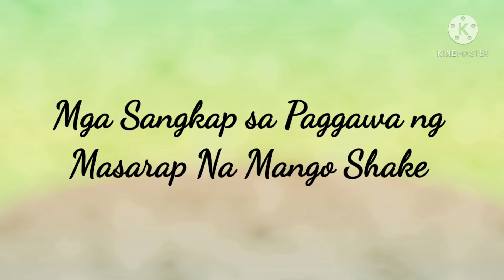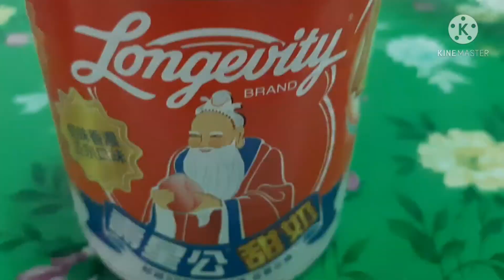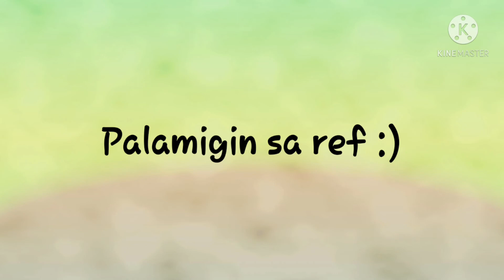Mango Shake/Ang Bilis Gawin/How to Make Yummy Mango Shake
Perfect for the SUMMER.

Hello guys!
Here's the so yummy mango shake for everyone!
Easy to do, it won't take much of your time. In just few minutes, you can enjoy the delicious mango shake.

Mga Sangkap
2 pieces medium-sized ripe mangoes
3 cups of water(or ice cubes)
200 ml sweetened condensed milk

YTC: Rhai and Fern Simple Living